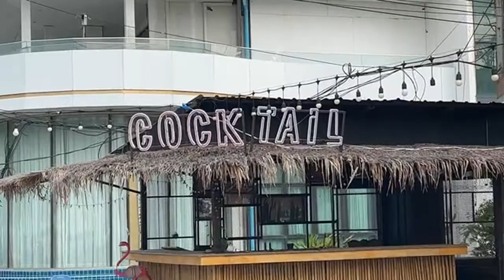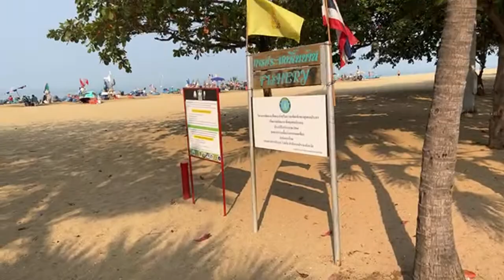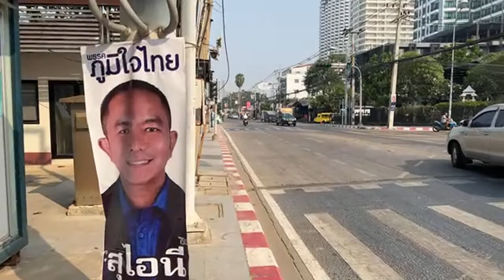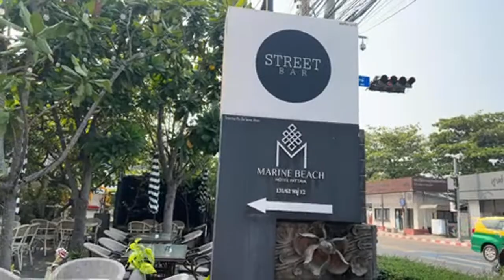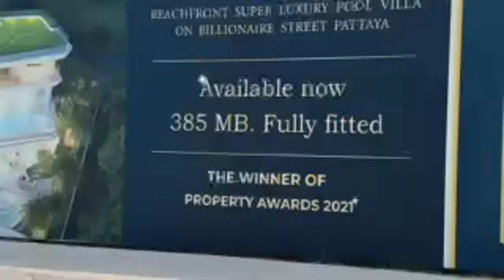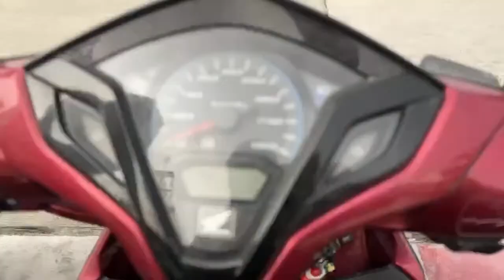Let’s walk to the beach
If you like my content and want to show love.